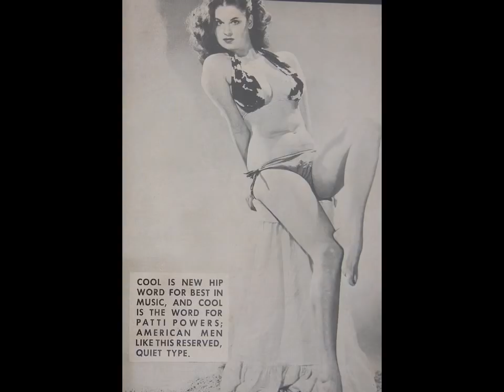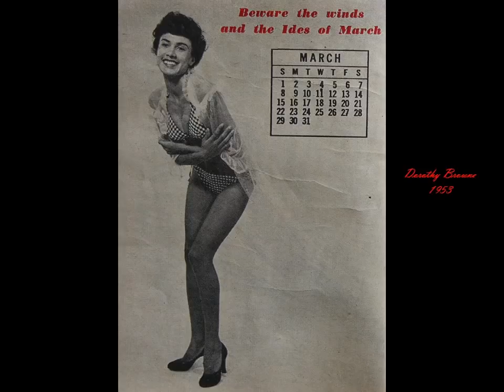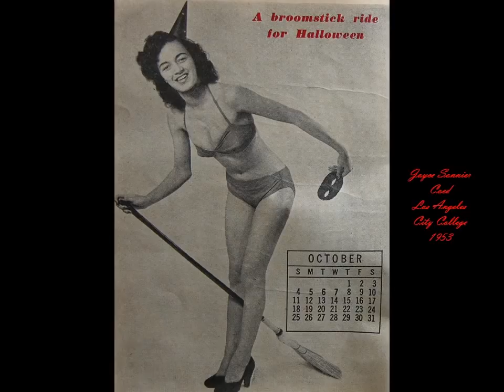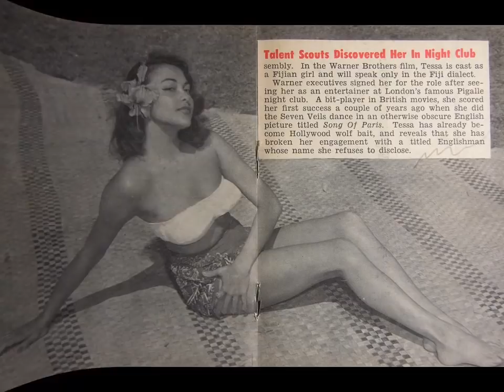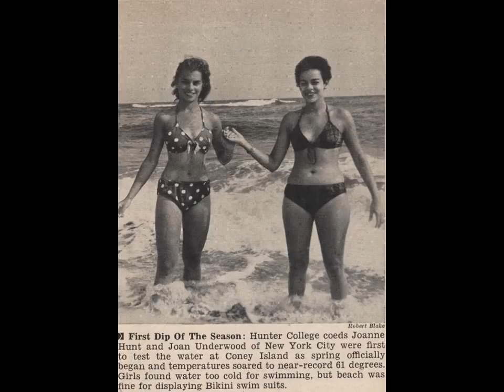Vintage Classic Pinup Photos of Women During the Early 1950s!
Vintage Classic Pinup Photos of Women During the Early 1950s! Models, actresses, singers unknown and known.